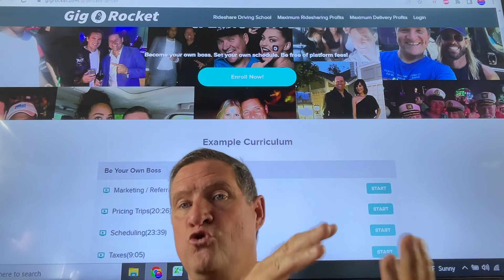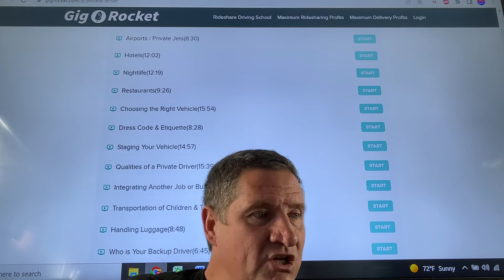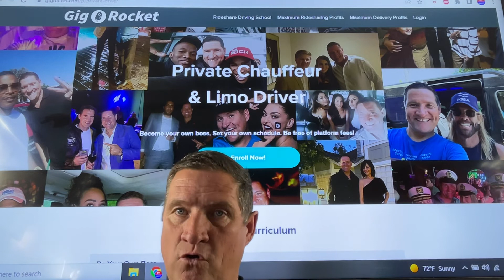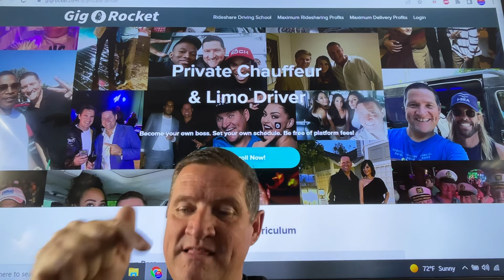London Chauffeur Course & Training. Become a private driver, limo driver, driver for hire in London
Become a Private Chauffeur, Private Driver, Driver for Hire in London United Kingdom (UK)
300 Minute Course. 22 Video Training Modules and Certification.
Make $500-$2,500 daily, ideal for ages 25-75. Be Your Own Boss

WE COVER:
Marketing / Referrals / Networking
(25:54)
Pricing Trips
(20:26)
Scheduling
(23:39)
Taxes
(9:05)
Application Process & Licensing
(21:45)
VIPs How to Handle Them
(15:30)
Executive & Corporate Transport
(7:46)
Parties & Events
(6:58)
Airports / Private Jets
(8:30)
Hotels
(12:02)
Nightlife
(12:19)
Restaurants
(9:26)
Choosing the Right Vehicle
(15:54)
Dress Code & Etiquette
(8:28)
Staging Your Vehicle
(14:57)
Qualities of a Private Driver
(15:39)
Integrating Another Job or Business
(5:29)
Transportation of Children & Teenagers
(8:21)
Handling Luggage
(8:48)
Who is Your Backup Driver
(6:45)
Safety
(17:17)